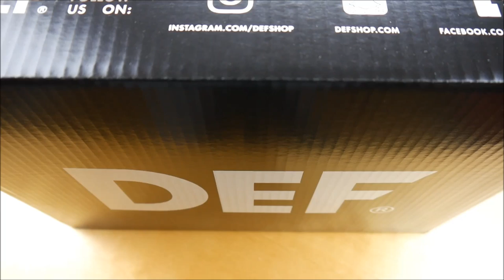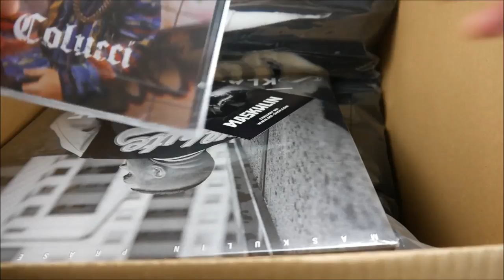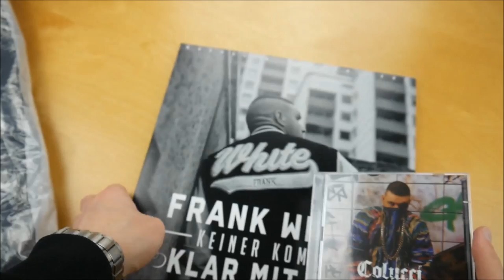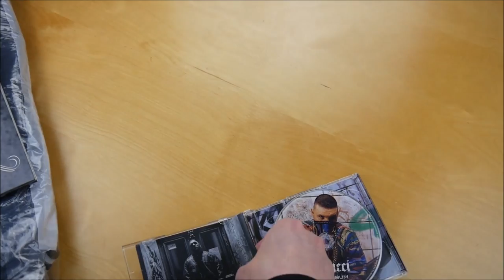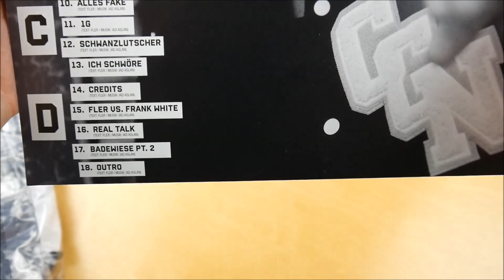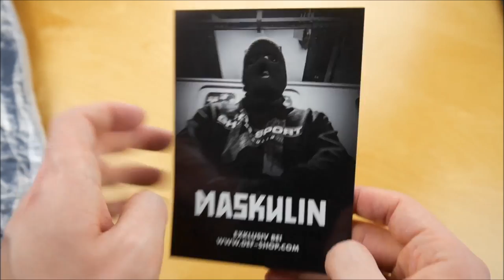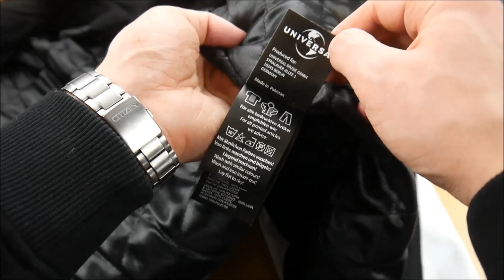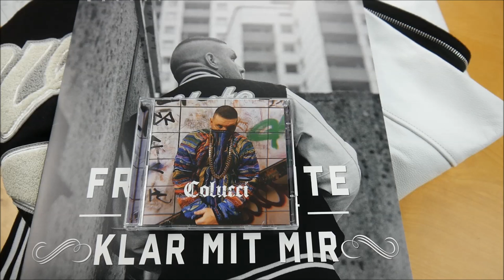Fler - Colucci Box Unboxing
In diesem Video zeige ich euch die Colucci Box von Fler.

► ALBUM INFOS
Fler - Colucci
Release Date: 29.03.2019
Kaufpreis: 42,99 €

Colucci Box Inhalt:
- Album
- Album Instrumentals
- Keiner kommt klar mit mir Doppel Vinyl
- College Jacke (L/XL/XXL)

Colucci Tracklist:
01. Vermächtnis
02. Jedes Gramm
03. Keyless Go
04. Dieser Boy
05. Respektlose Jungs (feat. Farid Bang)
06. Iced Out (feat. Mosenu)
07. Drip (feat. Mosenu)
08. Keinen wie mich
09. Stafford
10. Passiv High (feat. Sido)
11. Legendary
12. Stories (feat. Adel Tawil)
13. Wolke 7 (feat. Bass Sultan Hengzt)
14. S*x Money Murder (feat. Mosenu)
15. Gegenwart
16. Freibad (feat. Mosenu)
17. Gänsehaut (feat. Mosenu)

Colucci Info:
Das Album von Fler erschien am 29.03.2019 über Maskulin.